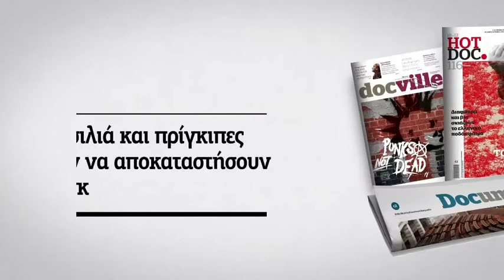Εφημερίδα Documento trailer 18-12-2016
Και αυτή τη Κυριακή υπάρχει Documento